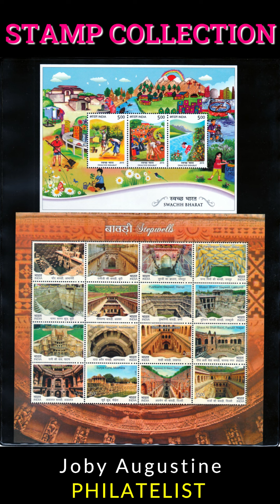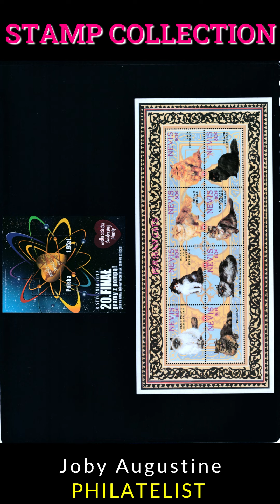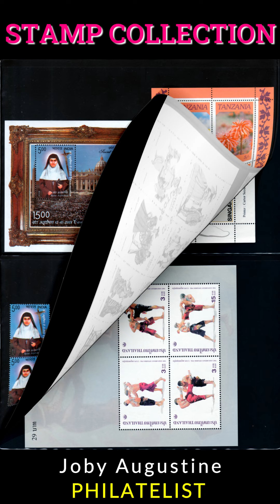My Stamp Collection (Album -12) Philately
the most popular collectibles. Some rare stamps are deemed to be worth a fortune. However, every old stamp is not necessarily expensive. Even recent stamps can be extremely expensive, because a stamp’s value depends on rarity.
Stamps are graded as follows: mint, multiple mint stamps, single used stamps, stamps used on covers, misprinted stamps and misprinted stamps on cover. While it is better to get stamps in mint or excellent condition, those which are rejected by postal authorities or are printed on cover are exceptions.
A hobby is an interesting means to spend leisure time. It is an occupation that gives pleasure and amusement to a person and which carries one of his own accords simply because he likes it. My hobby is not pursued as a profit. The main purpose of a hobby is to derive pleasure out of it. It is meant for our mental peace and satisfaction. A hobby should be pursued according to one’s nature of work and aptitude.
Stamp collecting is my favorite hobby.  I like it because it gives me pleasure and a sense of direction. I have made a big collection of stamps. To me, a stamp is not a piece of paper merely; it is rather very much a record of history. I collect many old and new stamps from different countries. A stamp tells me of the time, place and country of its origin. They are of different shapes and sizes. Every stamp is a work of art. I began collecting stamps in 1995. I look after my album very much and enjoy the beauty of these attractive stamps. Stamps are a treasure because if and when a stamp goes out of circulation, it gains in value. I love to see them off and on.
Stamps are silent but they have a language that is universal. Stamps’ collecting is a very popular hobby among masses. It is not that much expensive that one cannot afford it. I come to know about the history, geography, culture, and currency of a country from its stamps.